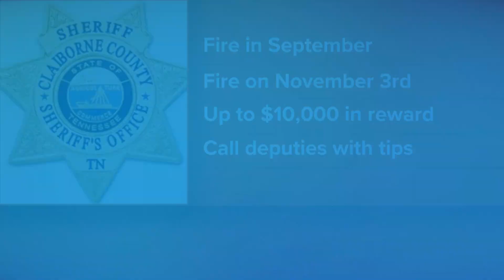Meet our Mini Meteorologist Addy Knobloch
Addy is a 6th-grader from Harriman Middle School, and today was her birthday! She is in a cheer squad and wants to be a hairstylist when she grows up.